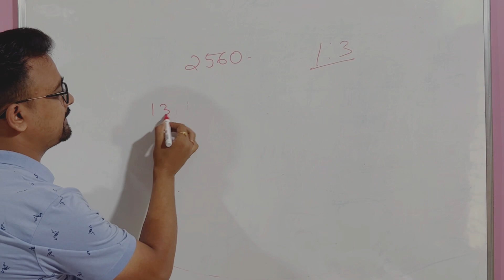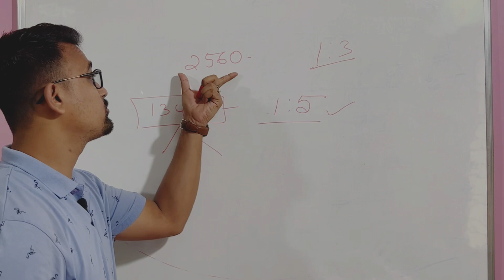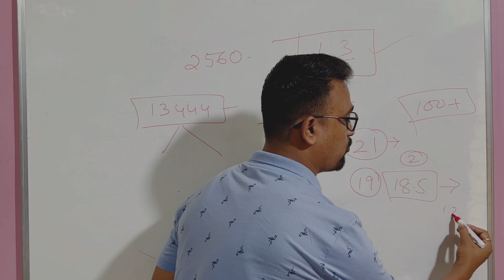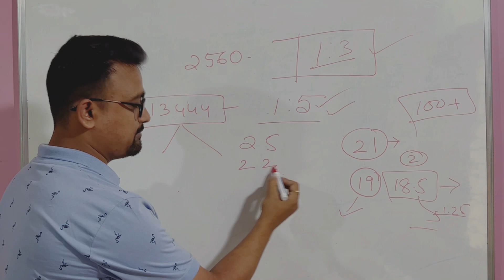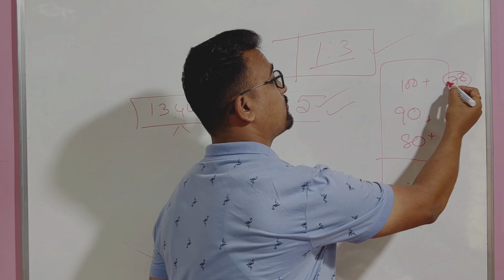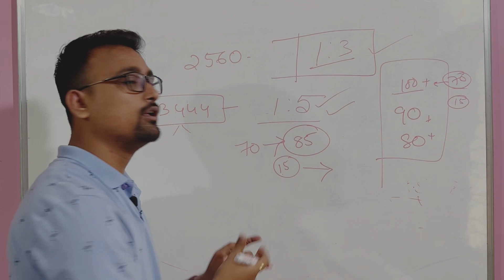RRB PO mains का cutoff too low 😱| what to do now ?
RRB PO mains का  cutoff too low 😱| what to do now ? Sangam Paul | ray of hope |